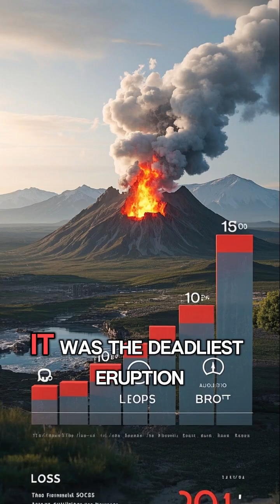Top 5 Deadliest Volcanoes in History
From Mount Vesuvius to Mount Pinatubo, these volcanoes changed history and claimed thousands of lives. Discover the five most dangerous eruptions ever recorded.